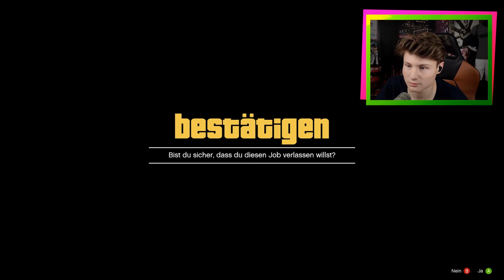COQUETTE RENNEN AUF MOUNT CHILIAD! | GTA ONLINE #337 | Let's Play GTA Online mit Dner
Danke für eure Einsendungen! :)